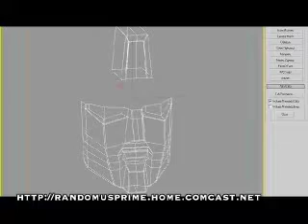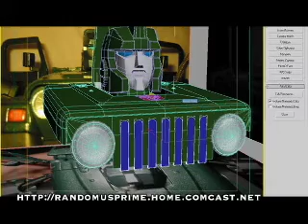Transformers G1 - Making of Hound 3DS Max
This was a video I made for my talk at the XGDX gaming conference in 2004 on video game art asset creation.

Pardon the overuse of Stan Bush's "The Touch"  :)